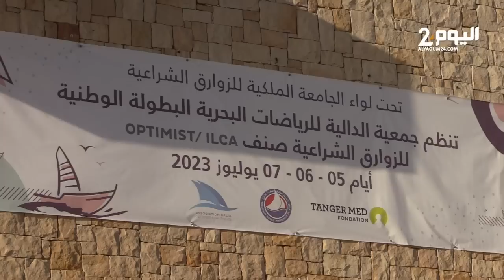طنجة : جمعية "الداليا" للرياضات البحرية تنظم بطولة المغرب في الزوارق الشراعية في دورتها الثانية .